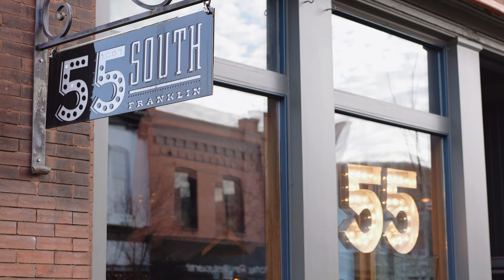Moving to Franklin Tennessee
Let's talk about Moving to Franklin Tennessee. One of the most charming towns in America today is right here - in Downtown Franklin TN.

What makes it such a desirable place to live? Schools, jobs, shopping, southern hospitality, the local economy, safety, and all the places to eat! This city is a place where dreams become reality. Businesses thrive, communities work together, and the diversity of culture is so dynamic as you'll see, most everyone you meet here is from another state and has relocated to be a part of what's happening here!

We are Kyle and Casey Wallace - a husband and wife real estate team that services the greater Nashville area. At The Wallace Group, we are passionate about people and real estate! We strive to serve people well in the buying and/or selling process. Have any questions?

You'll see footage on The Franklin Square, Berry Farms, Williamson County Schools, Franklin Special School District, Five Points, Cool Springs, Main Street Franklin, Sage Sleep, Puckett's, 55 South,Ruby Sunshine, White's Mercantile, Mitsubishi, Downtown Franklin, Tin Cottage, Gray's, Merridee's, The Harpeth Hotel, I65, Mars, Lynnwood Downs, The Harpeth River, and Swansons Ridge!

Music Licensed:
MB01FOYEITBU4IF